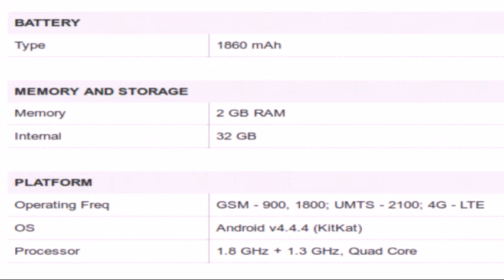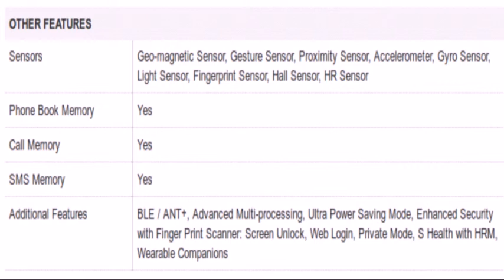Samsung Galaxy Alpha Chrome, 32 GB Specification [INDIA]